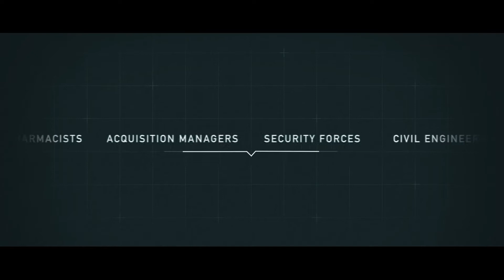We Are CE | Ep. 11: 10 Feet Tall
A1C Darian Bogart was determined to land an Engineering Apprentice role in the Air Force. When the contract came in, his USAFCE journey took off.

Stationed at F.E. Warren AFB, A1C Bogart's expertise is essential to the Air Force's facility construction and maintenance programs. With support from his CE community and his family, A1C Bogart stands tall to any challenge.